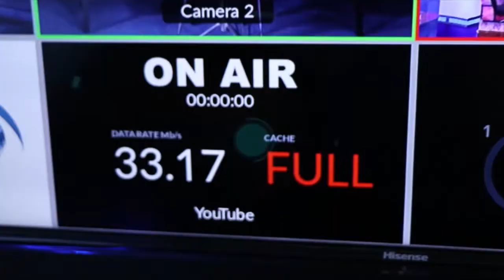Jacaylka xill iyada dagaalka... Aroos ku lebisan tuute iyo ka soo qaybgalyaal sita RPG